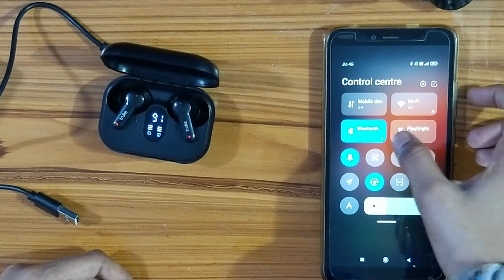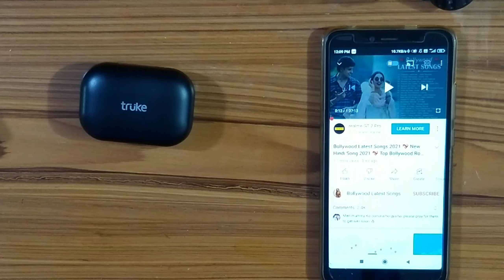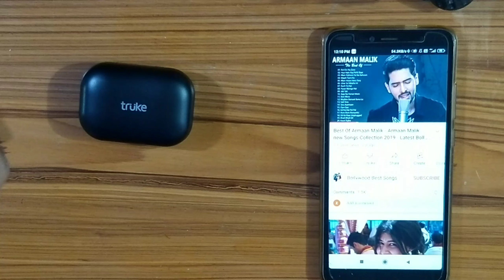Best wireless earbuds under 1000 | truke Buds Q1 True Wireless Earbuds |Bluetooth | Earbuds review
My YouTube equipment :
Smart phone